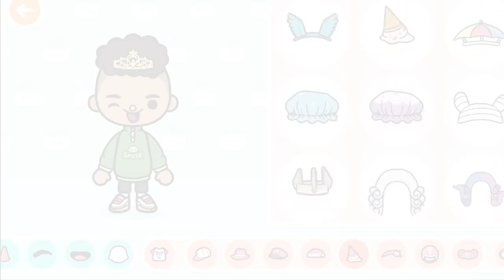CREO A LA FAMILIA PK EN TOCA LIFE WORLD *NALA💞